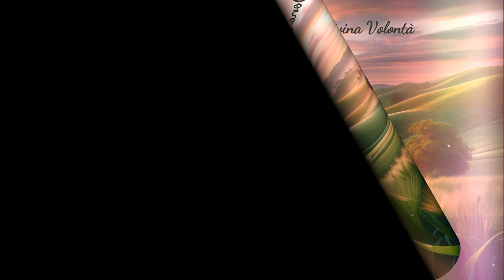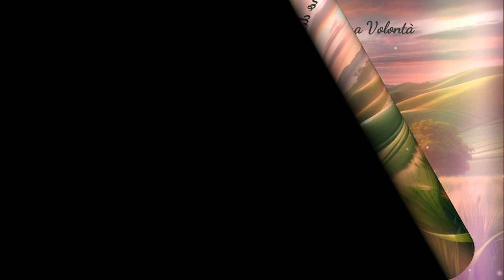16) Vivere nella Divina Volontà ~ audio cenacoli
Con Marina D'Ariano: Lucera.2015-2016 [cartella.08.8, B]